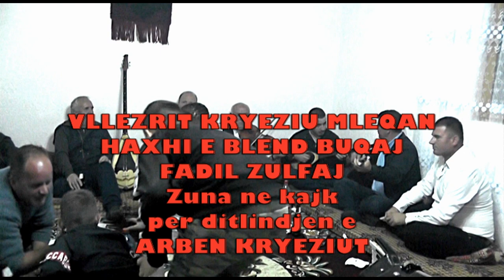VLLEZRIT KRYEZIU MLEQAN E HAXHI E BLEND BUQAJ - ZUNA N,KAJK